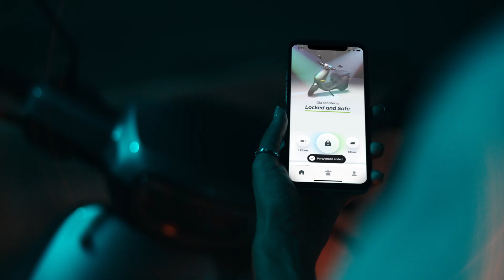Always wanted to throw a party with an amazing light show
ANOTHER IDEA
Director: Ken Rolston
Cinematographer: Malay Prakash
1st Assistant Director: Jacob Mathew